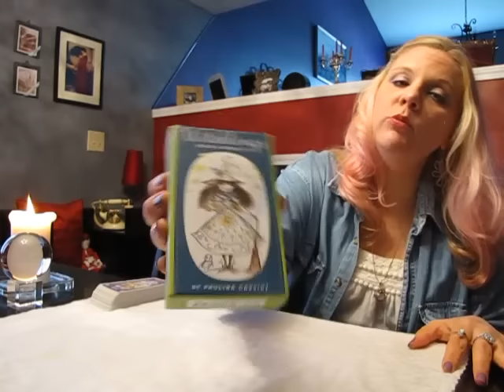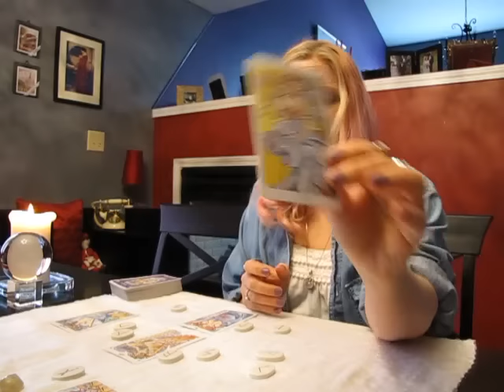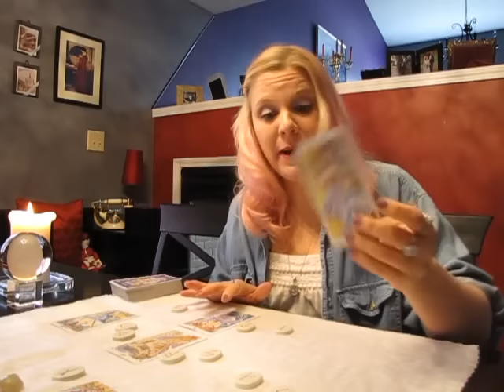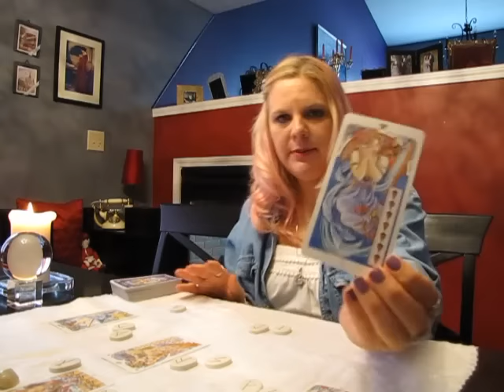Gemini June 2016 RUNESCOPE Psychic Reading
To view your June Spiritual Guidance reading from the Witchlings deck by Paulina Cassidy, head over to my On Demand Channel on Vimeo

I have been clairvoyant all of my life, and have been reading for others professionally for 19 years. Just as in my videos, I use both the Runes and Tarot during private readings, and can usually see 9 months to a year (sometimes much further) into the future.